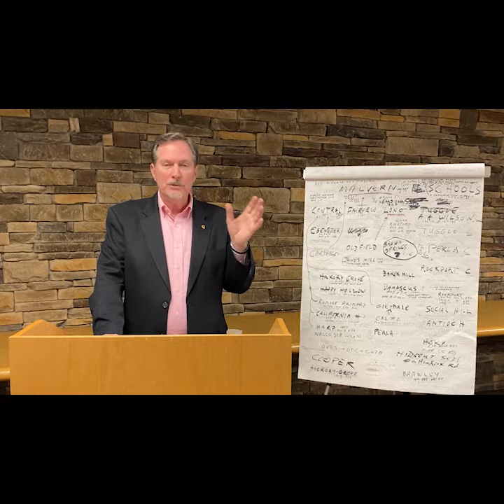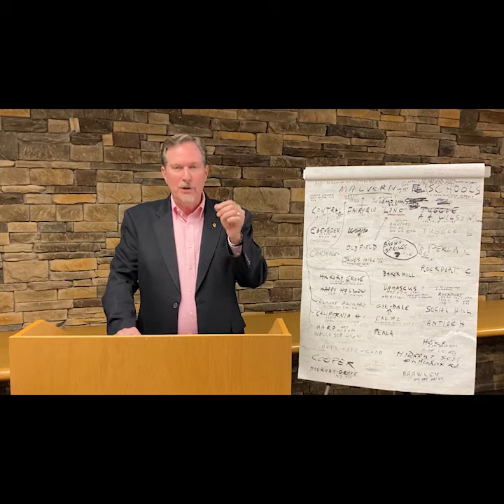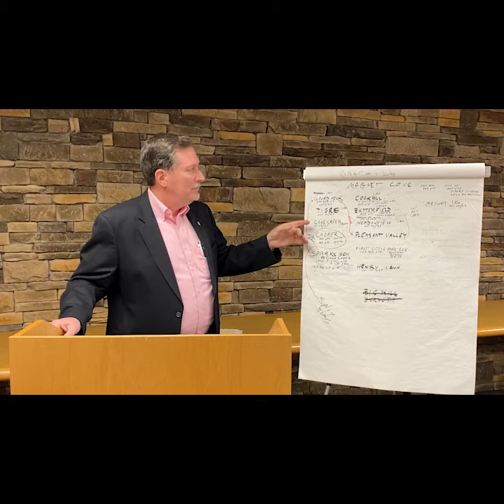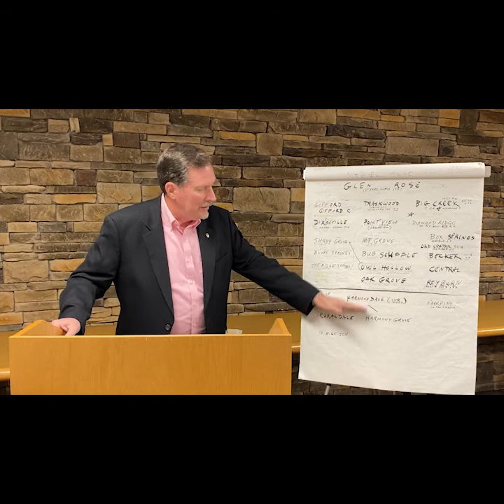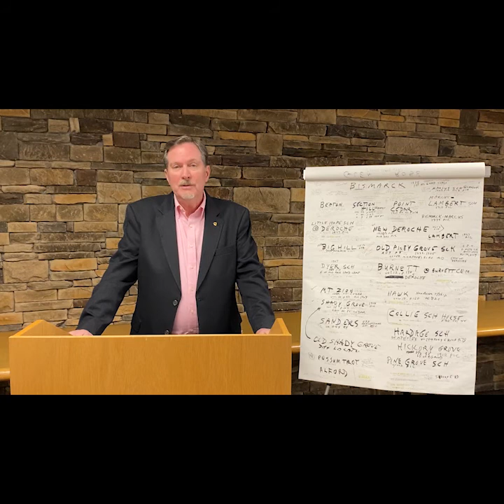Hot Spring County History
Join us for the November session of LessonsinLeadership featuring Kinney Black from the Hot Spring County Historical Society. Kinney gives us a brief overview of Hot Spring County and the evolution of the school districts across the county.